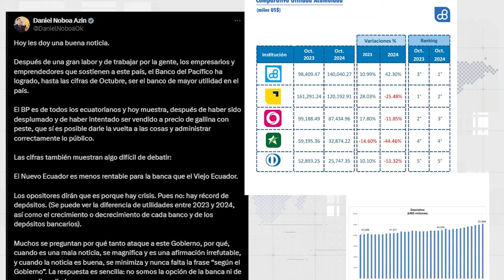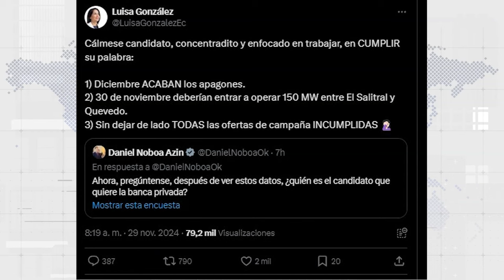¡SE FUERON A POSORJA Y PASÓ DE TODO! UNEWS 29/11/2024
con Ariana Suárez